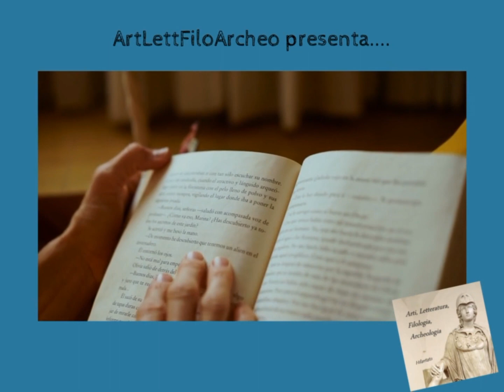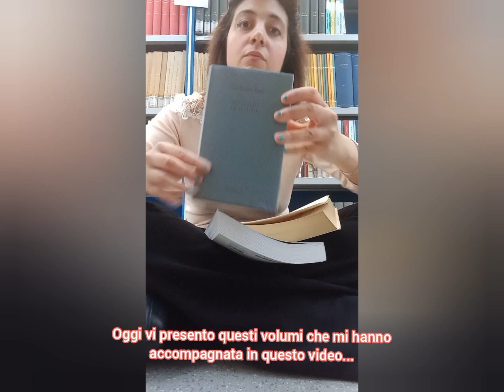ViAgGiO... nEgLi ScAfFaLi (11) 📚📖📘📙